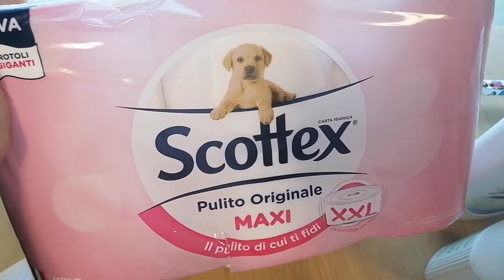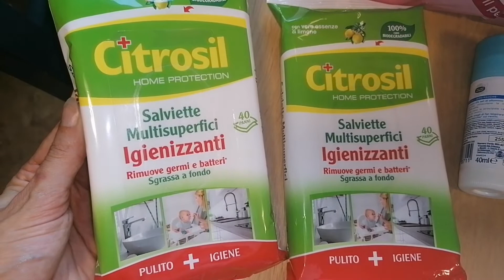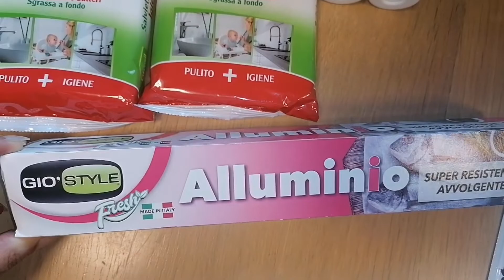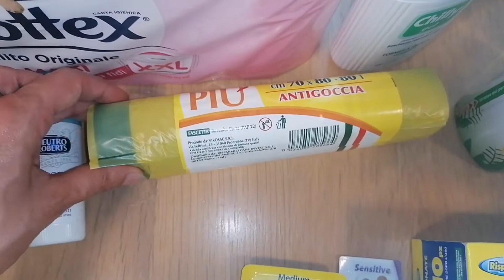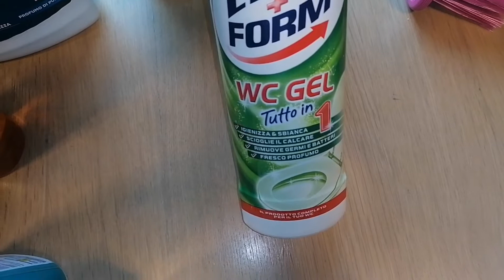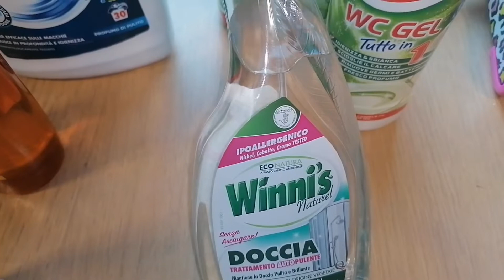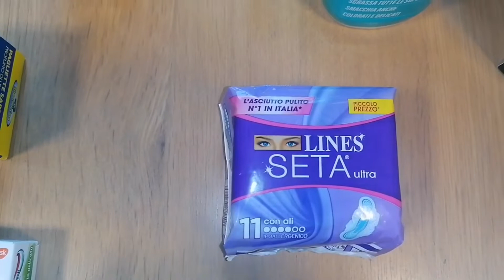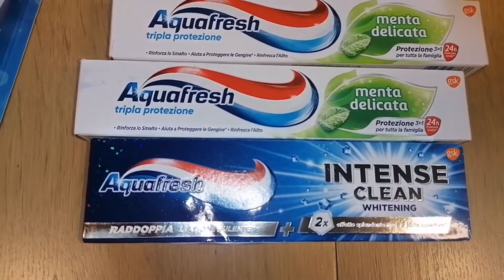ACQUISTI RISPARMIO CASA😍 GUFETTINACHIC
Holaaaa a Todos 🤗
Benvenuti o ben ritrovati sul mio canale e in questo nuovo video.
Io sono Alessandra 😊
Oggi ti mostro gli acquisti fatti da risparmio casa soprattutto per quanto riguarda la cura e l'igiene della casa, ho una passione sfegatata per i prodotti di pulizia e in questo video ci sono anche delle novità per me, che non vedo l'ora di mettere all'opera 😀
Ma non manca qualche prodotti beauty e per la cura dell'igiene personale.

Spero di averti tenuto compagnia e che il video ti sia piaciuto e possa esserti stato utile.

E ricorda di seguirmi anche su Instagram per tanti altri contenuti 😉

Grazie per aver trascorso del tempo in mia compagnia ❤️
Ti aspetto al prossimo video=D
Baciottissimi
Ale